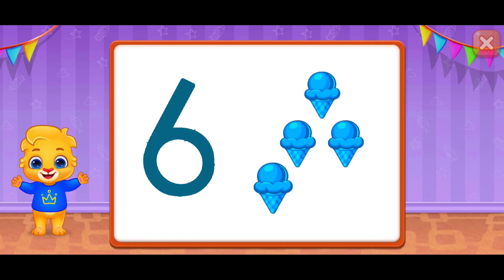Math Kids Math Games For Kids RV AppStudios kids Gameplay part 2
Kids learn numbers, counting and addition. Fun free math games for kids! Help your kids learn math and numbers the right way with this collection of fun math games and Montessori style learning tools!

Understanding counting, numbers, and mathematics are extremely important for children. From their toddler and preschool years until they’re in 1st and, 2nd grade. Kids need to pick up all sorts of math skills. It starts with learning numbers and understanding basic counting, then moves on to ascending and descending numbers, comparing numbers, and so on. There’s a lot to learn in these formative years, so anything parents can do to help supplement their child’s education is helpful!

Kids love learning by doing, which can be difficult with numbers and mathematics. That’s where our fun Montessori and math learning games come into play. We’ve created a series of colorful counting and comparing games that are perfect for children of all ages. They’re designed to make learning easy, successful, and fun. But best of all, these games are FREE to enjoy!

Our learn to count and montessori game includes the following modes:

Math with Beads
Kids can learn counting and math skills using the time-tested beads method. Choose between various math exercises for kids, then watch how quickly your child learns! Games in this mode include counting exercises, learning place values (ones, tens, hundreds), and simple math operations like adding and subtracting.

Learning Numbers
Help your child learn to count numbers through simple but fun matching and number-arranging exercises. Choose a number range to focus on to help facilitate learning for different ages -- smaller is best for younger kids!

Learning math Montessori style has never been so easy and fun, especially not for toddlers, kids, preschoolers and grade school children. When it’s time to learn counting, number arranging, and comparing, this app will get your family started the right way. Kids love these fun and colorful games, and parents will love all of the extra features.

• Clean and clear interface designed for children
• Learn with colorful and friendly cartoon characters
• Monitor your child’s progress with report cards
• Unlock special stickers, certificates, and other bonuses
• No third party ads, no in-app purchases

Start your child’s education right with these fun, free, and effective Montessori math and counting games. It’s easy to get started, and the whole family will find something to enjoy! Download this educational game today and start learning right away.

• Amazon App Store